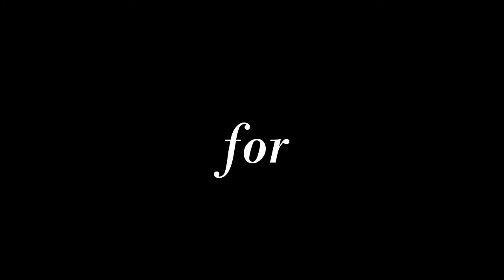Tip Up Fishing and Jigging for Pike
This was this past weekend, over two days I caught 11 pike jigging and countless pike on tip ups. These are the clips from day one so enjoy!